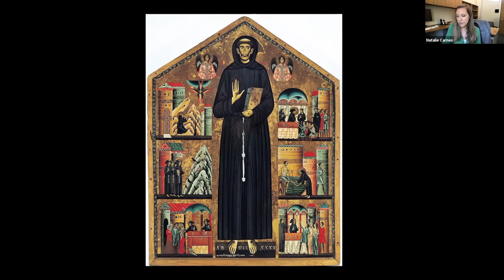Bearing Witness: Rhymes in Christian Art and Asceticism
Natalie Carnes
Associate Professor of Theology
Baylor University